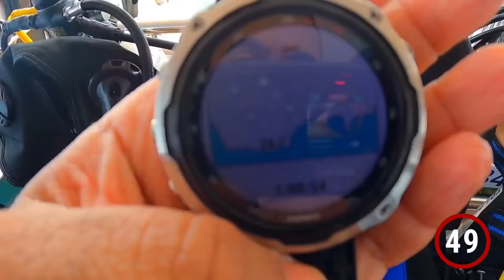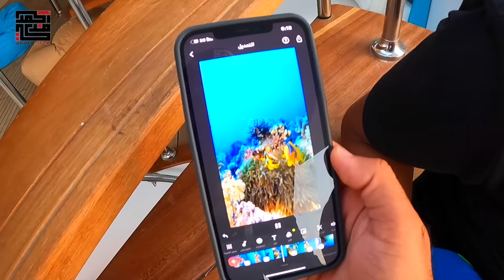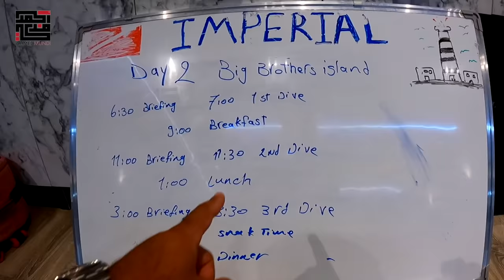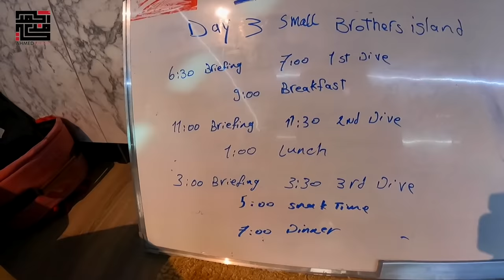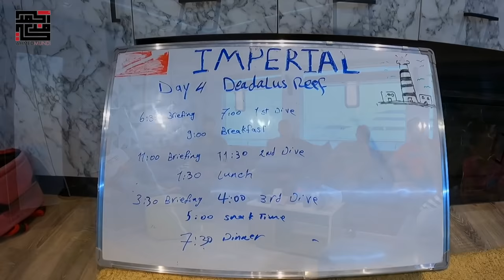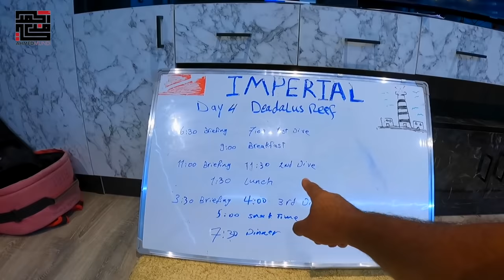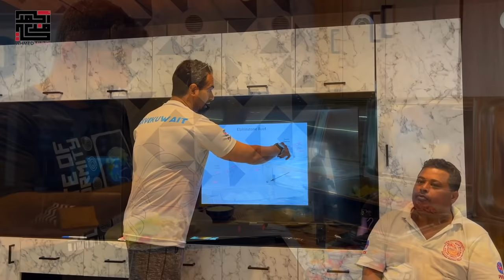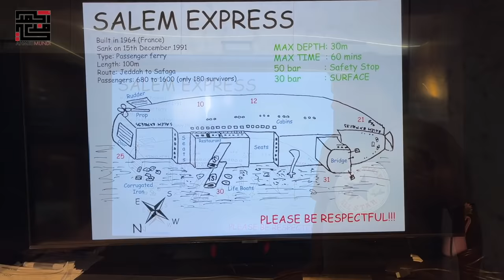فلوق الغوص في البحر الأحمر | مصر | سفاري ناتلس 2021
رحلة سفاري ناتلس 2021 فعلاً كانت رحلة مميزة و ممتعة جداً لله الحمد توفقنا فيها و عشنا فيها المتعه و المغامره و شغف الغوص في اجمل المغاصات بالعالم

رحلة غوص بالمعدات في جنوب البحر الاحمر انطلاقًا من ميناء الغردقة وصولاً الى مغاصات جزر الاخرين و مغاص ابو الكيزان او الديدلس ريف ثم مغاص الفن ستون و حطام سالم اكسبرس
مدة الرحلة اسبوع من تاريخ 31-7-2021 الى 7-8-2021

تسجيل الصوت : د . طالب الشريف

الرحلة من ترتيب مركز ناتلس الكويت للغوص
وهو مركز تطوير مدربين بادي خمس نجوم 🌟🌟🌟🌟🌟
متطلبات الرحلة : رخصة غواص مياه مفتوحة متقدم
تكلفة الرحلة 850 دينار كويتي للشخص

للاشتراك من جميع الدول ( رحلات غوص و دورات غوص )
انستقرام